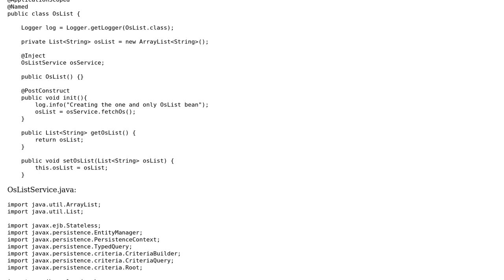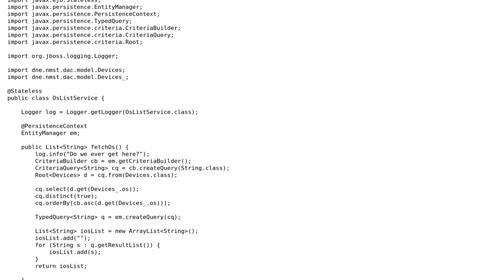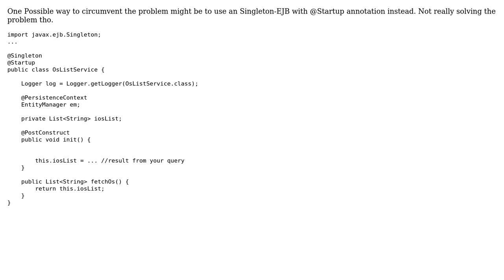Why is "eager" CDI bean hanging during deployment? (2 Solutions!!)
Why is "eager" CDI bean hanging during deployment?

With thanks & praise to God, and with thanks to the many people who have made this project possible! | Content (except music & images) licensed under CC BY-SA | Music | Images & others | With thanks to user LightGuard user april26 user Aksel Willgert and the Stack Exchange Network Trademarks are property of their respective owners. You are responsible for your own actions.